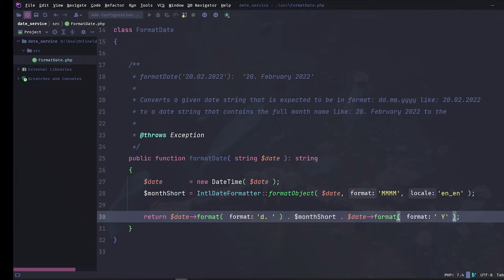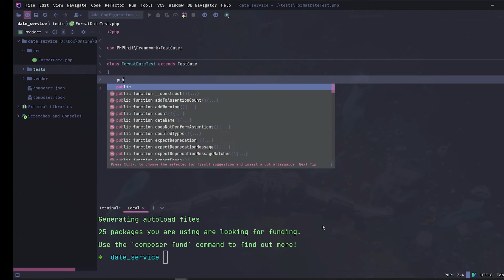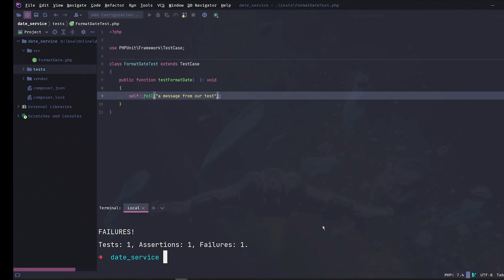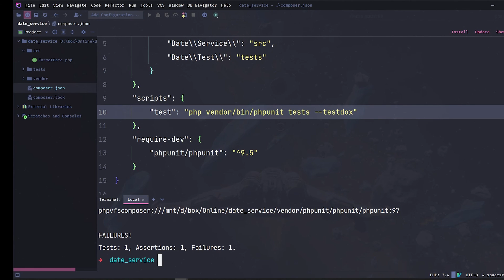PHP Testing - 1 Setup with Composer - phpunit - php test tutorial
PHP TESTING WITH PHP UNIT TEST.
We will be installing and insuring that phpunit is working.

This is a part of a series of 4 videos that will walk through how to effectively write unit tests and learn how to unit test your code using the PHP phpunit library.

Chapters:

0:00 PHP testing series description
0:12 Creating a composer project
0:50 Correcting namespaces
1:00 Installing phpunit that used for the PHP unit testing using composer
1:23 Creating namespace for the test classes
1:33 Creating a test directory that will contain the PHP unit test classes
1:37 Creating a unit test class
1:57 Creating a test method
2:17 Purposely failing the test
2:24 Running the tests using the vendor/bin/phpunit command
2:40 Improving and shortening the test command
2:48 Creating a composer test command
3:11 Running the Test from the composer command: composer test